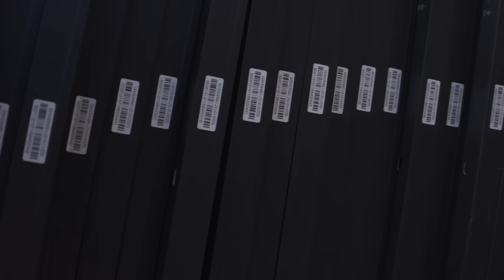Meet our first APS Solar Partner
Meet Gregg Dufort, our first APS Solar Partner. Gregg shares why he wanted to be part of this innovative solar program and how he benefits from the $360 in savings every year. To learn more about the program and see if your home qualifies,